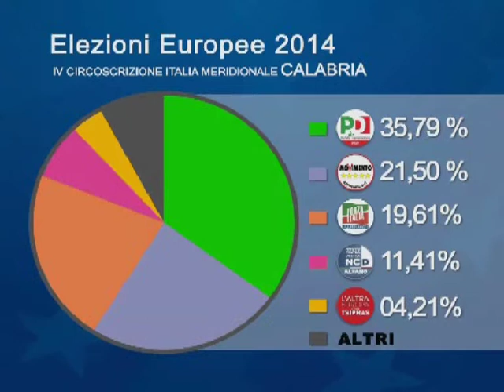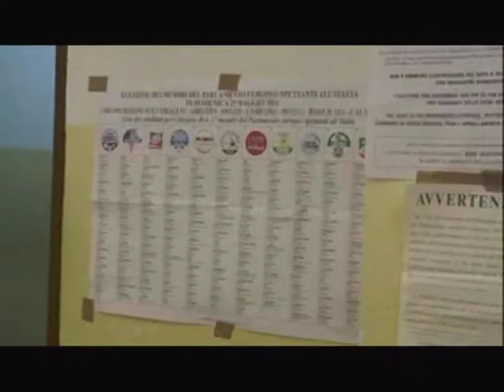EUROPEE, CALABRIA PD OLTRE LE PIU' ROSEE ASPETTATIVE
Fallisce il sorpasso il Movimento 5 Stelle. Resiste Forza Italia. In doppia cifra l'Ncd.